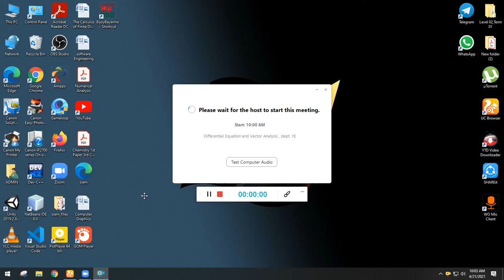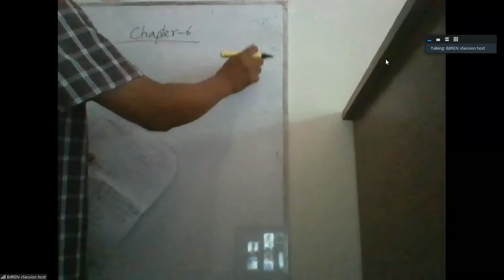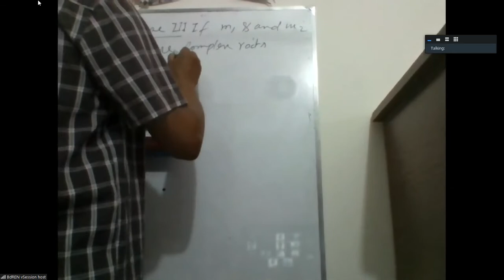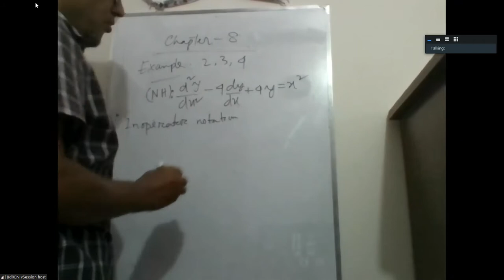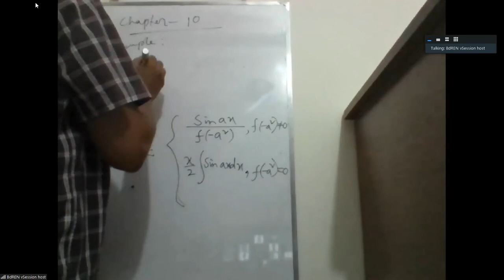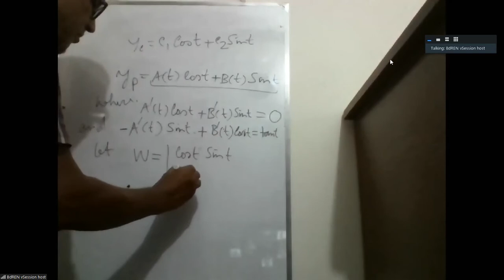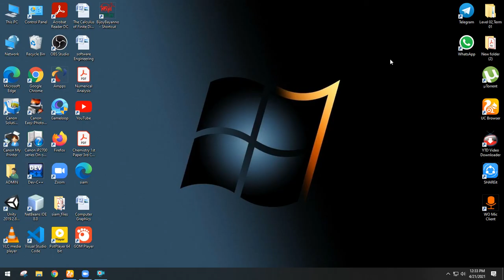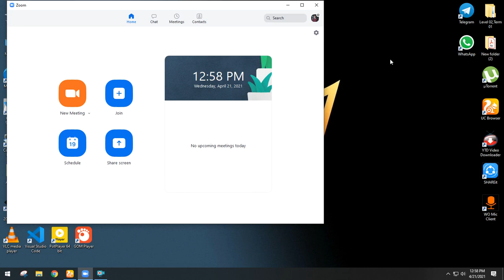Math Rokon Sir (Lec-2) 21Apr2021